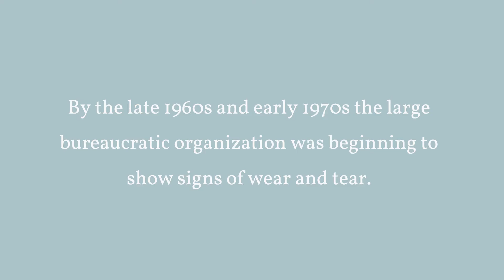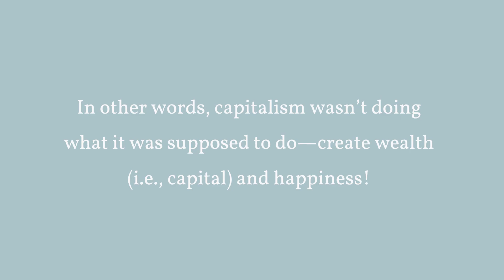The Fall of Fordism and the Rise of Post Fordism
By the late 1960s and early 1970s, however, the large bureaucratic organization was beginning to show signs of wear and tear. There is no single reason for this deterioration, but several are worth mentioning. First, the 1970s witnessed a global economic crisis.

Second, there was a global energy crisis precipitated by the West’s increased reliance on Middle East oil supplies—a supply that was unpredictable because of political instability in that region of the world. Third, during this time many nations saw a great deal of industrial unrest. Fourth, and related, political unrest increased in the 1960s, much of it directed at the government and large corporations.

In short, by the 1970s, capitalism faced a serious challenge to its legitimacy, largely due to the fact that it faced a crisis of capital accumulation. In other words, capitalism wasn’t doing what it was supposed to do—create wealth (i.e., capital) and happiness!